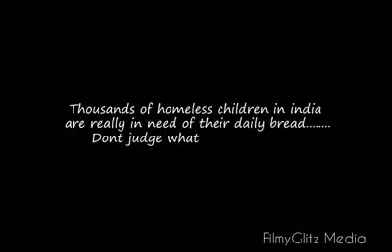virendra julaha(1)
Virendra julaha